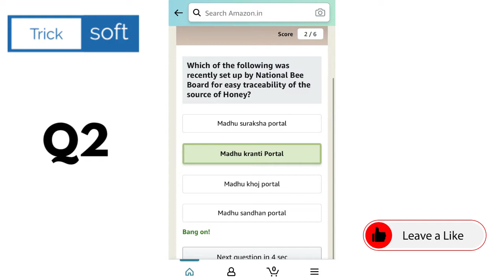Amazon Quiz Answers today | 21 May 2021 | Win Rs 25000 | Amazon Daily Quiz Answers today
Amazon Quiz  Live Answers 21 May 2021

Amazon Quiz Answers today | 21 May 2021 | Amazon Daily Quiz Answers today | Win Rs. 25,000

Amazon Quiz Live Answers | 21 May 2021| Amazon Daily Quiz Answers today | Amazon Fun Zone Answers

Amazon Quiz Live Answers | 21 May 2021 | Amazon Daily Quiz